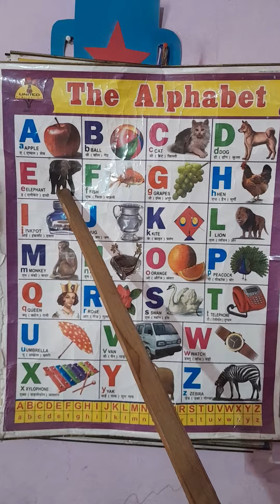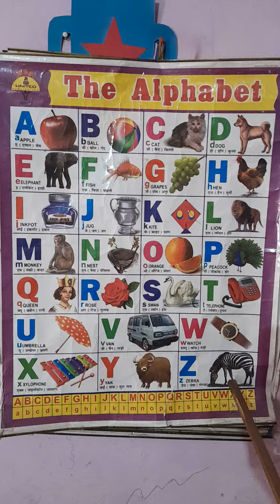A for Apple 🍎,B for Ball 🏀,C for Cat 🐯,D for Dog 🐕